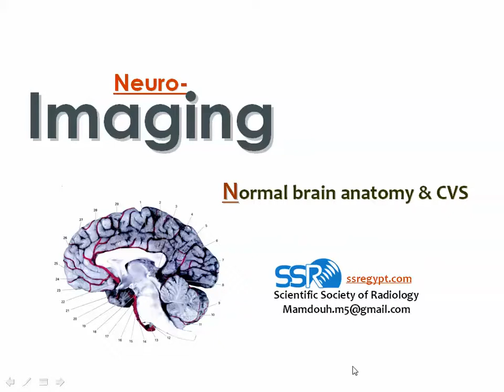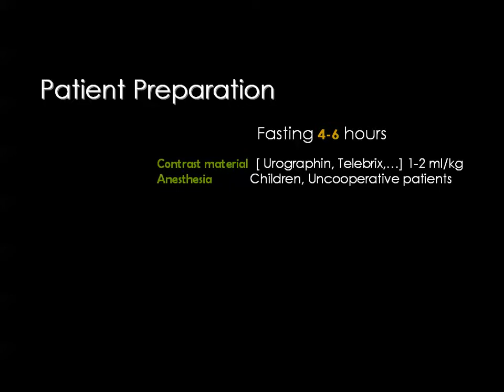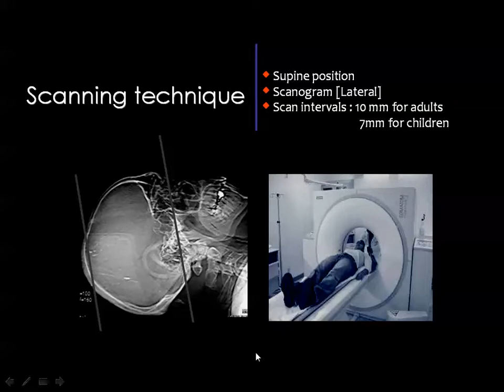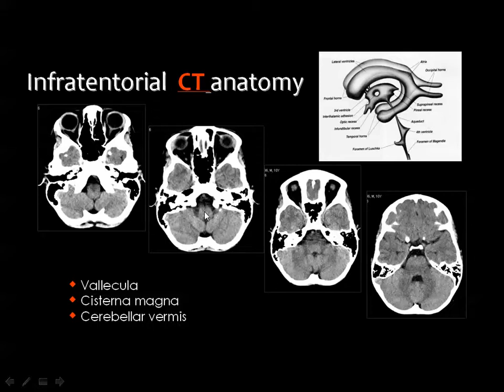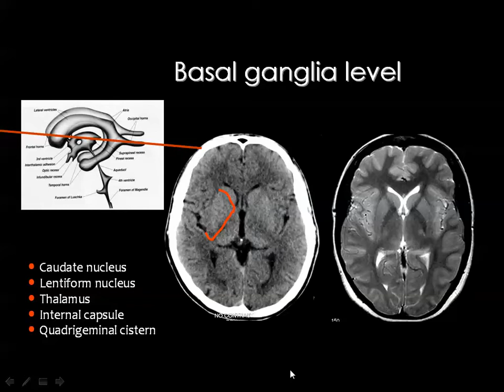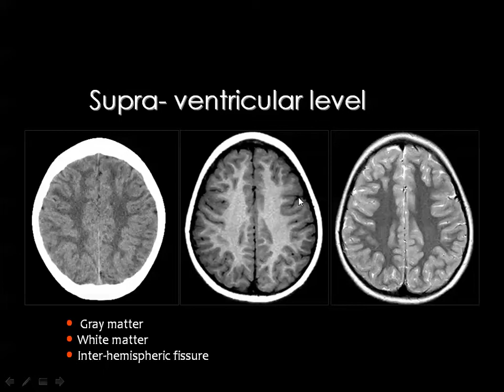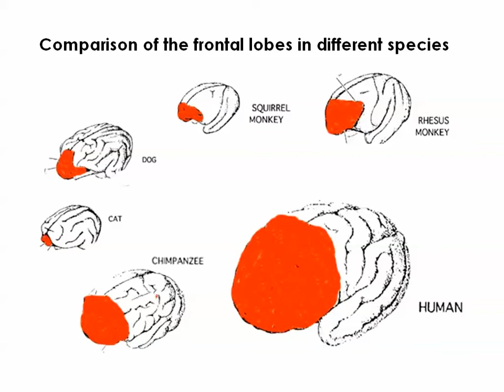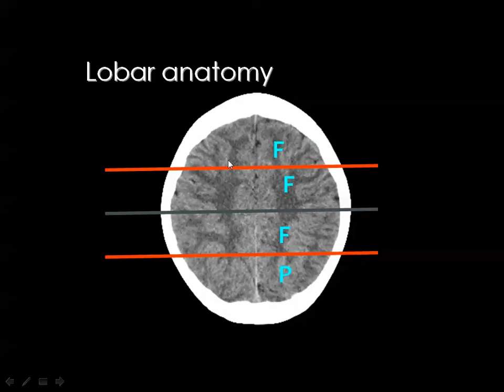C.T BRAIN PROF DR/MAMDOUH MAHFOUZ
بنها ٢٠١٦